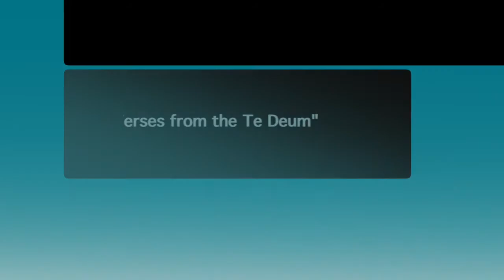Verses from the Te Deum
Ken Bailey, Organist at St Luke United Methodist Church in Columbus, Georgia plays Verses from Te Deum by Anonymous, the most prolific composer in music history. :-)